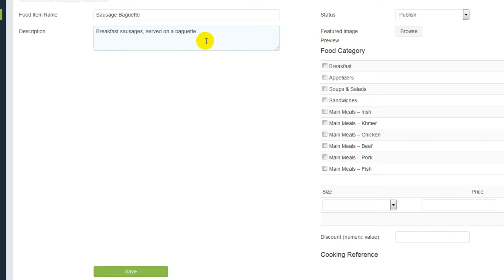How To Add A Food ITEM To Your Menu On CamDelivery.com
- How to add a food ITEM for your restaurant's menu on CamDelivery.com.

Online Ordering And Delivery Service In Phnom Penh, Siem Reap And Sihanoukville In Cambodia.

CamDelivery  is a restaurant food ordering and restaurant membership system which covers all of Cambodia.

Restaurant Features
• Easy to manage food menu items
• Easy to manage add on category(sides)
• Sizes for food item eg. small or large
• Cooking reference eg. Well-done, Medium-rare etc.
• Manage address, tax , delivery charges , receipt email message to restaurant and customer
• Settings for Delivery Distance
• Automatic detection of customer location using Google API(Anywhere in Cambodia)
• Direction guide on map using Google API
• Home search uses radius when searching for restaurant so customer will not see your restaurant displayed if you do not deliver as far as their address.
• Notification when there is new order, pop up will appear with sound
• Sends email and SMS/text notification to restaurant once there is new order
• ACL System to divide cook from manager from restaurant owner. So each has access to specific areas.
• Send SMS messages to customers with promos/discount coupons - SMS Transaction reports
• Table booking
• Translation ready(Khmer)
• Fixed Translation when setting default language
• Field for restaurant website
• Customer reviews management

Payment Gateway
• Accept Payment using offline credit cards

Reports
• Sales reports
• Sales report by menu item
• Sales summary report
• All reports can be exported to excel .csv file

Charts
• Sales charts for last 30 days
• Sales charts by item

• Facebook login
• Social links to restaurants